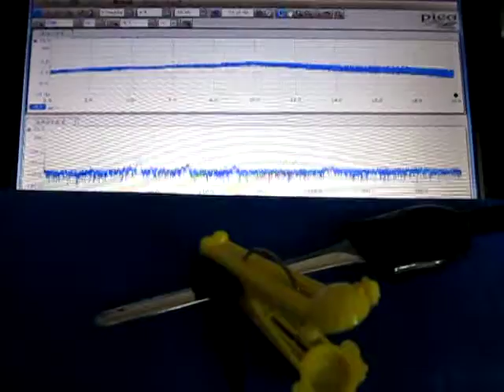超音波テスター（オリジナル超音波プローブ）に関する基礎実験